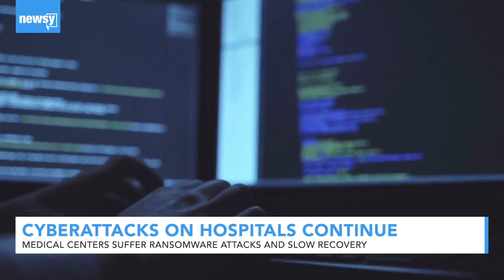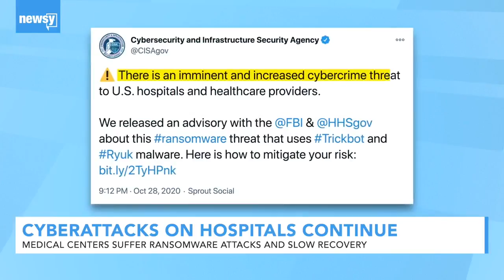Hospitals Attacked With Ransomware Amid Vaccine Distribution